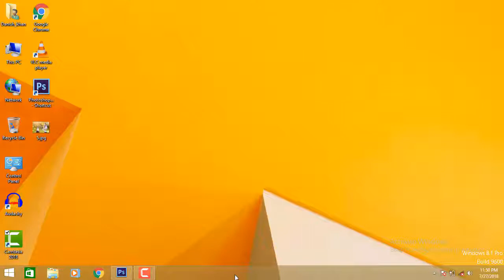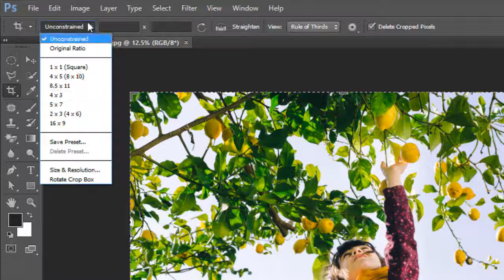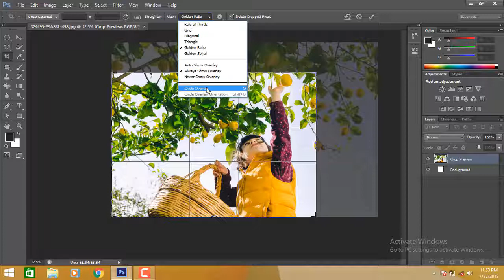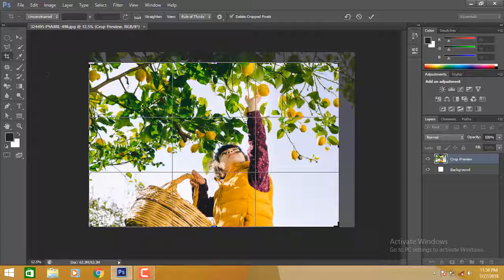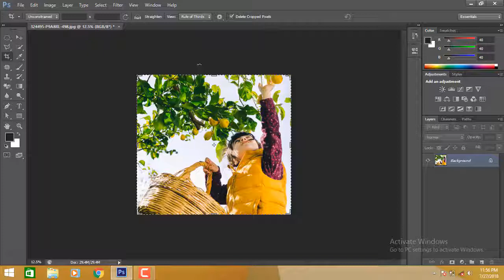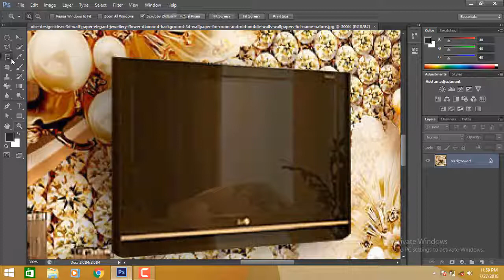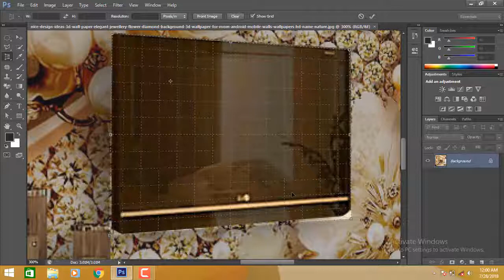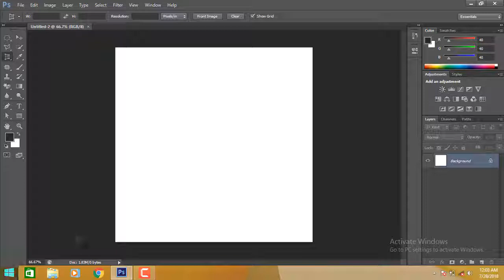How to use Corp Tool and Perspective Crop Tool in Photoshop | Tutorial (10) | Design By Faizan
Hi friends!
                   Today I will tell you how you can use the Corp tool and Perspective tool in Adobe Photoshop cs6.